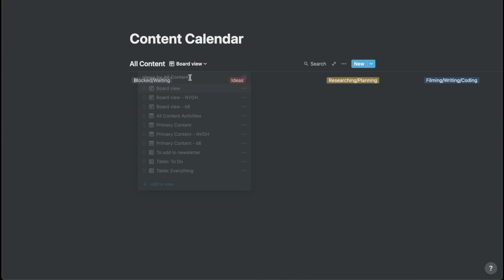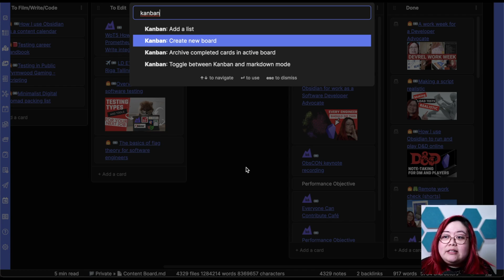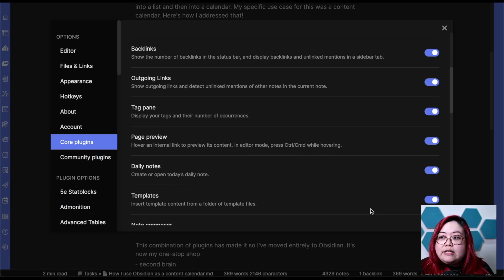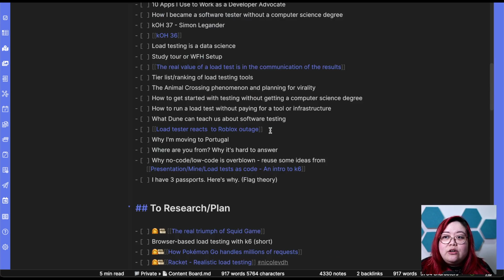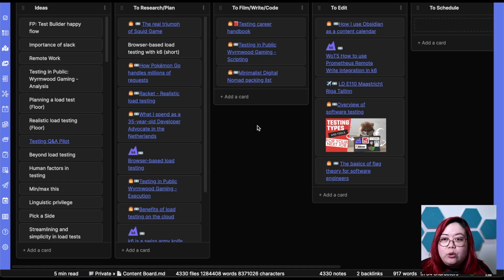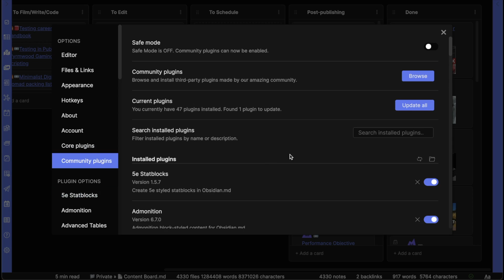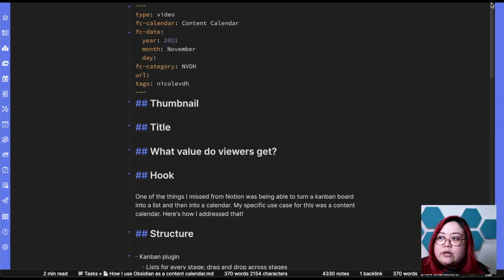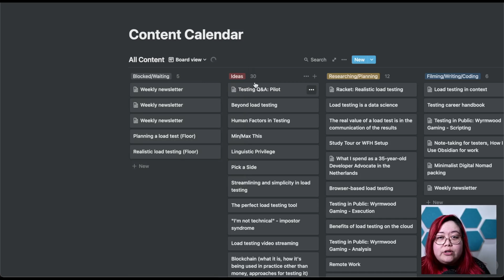Creating a content calendar in Obsidian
Obsidian is a great tool to use as a second brain or Zettelkasten, but it's not great if you want to manage tasks or create a content calendar... or is it? Turns out, there's a combination of free plugins that turn it into a very capable calendar for scheduling content and other tasks. Here's how I'm using it to keep track of everything I want to create.

Timestamps:
0:00 Intro
0:56 Board and markdown view with Kanban plugin
4:09 Production checklists with the Templates core plugin
6:54 Emoji Toolbar plugin
7:57 Scheduling content using the Fantasy Calendar plugin

Obsidian plugins are easiest to install through Obsidian itself, but here are the GitHub repos of the ones I mentioned if you'd like to see or fork the source code:

If you want to learn more about Obsidian, check out my course for beginners, Obsidian for Everyone